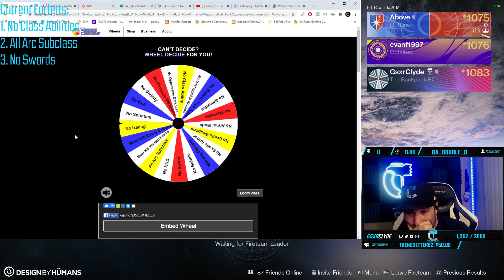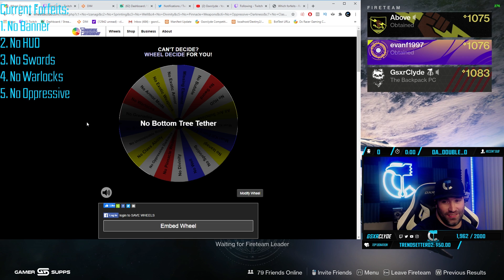Clydes Corner // GM Gauntlet